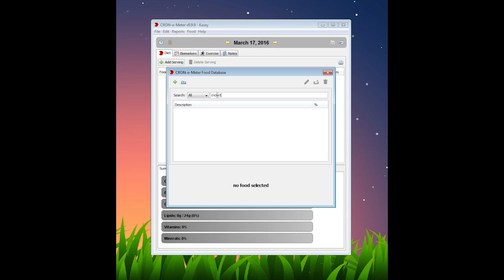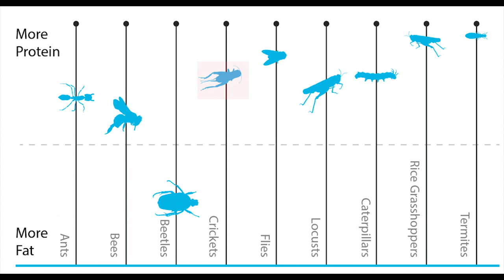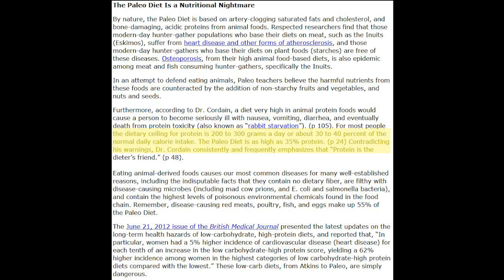Crickets Healthy and Ethical To Eat? Think Again...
Are roasted crickets the world's most sustainable superfood? Or poisonous? Let's find out if crickets and other insects are healthy, and ethical to eat. Can vegans eat crickets and other bugs?

What I eat in a day videos.  Including High carb low fat vegan diets, high fat low carb, 100% raw, Raw till 4 and Starch Solution.  Lots of variety of videos to build muscle, lose weight, melt fat, heal acne and increase your energy.